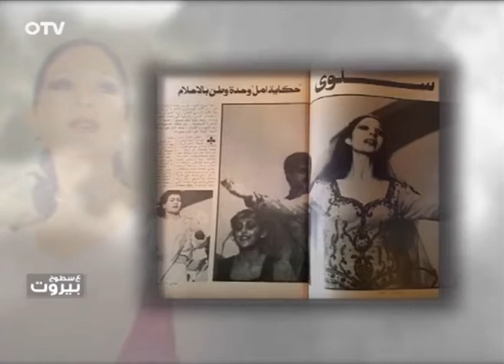Khedni Maak / خدني معك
Aline Lahoud - Khedni Maak / ألين لحود - خدني معك
Aa Stouh Beirut - ع سطوح بيروت
OTV Lebanon presented by Dalia Dagher